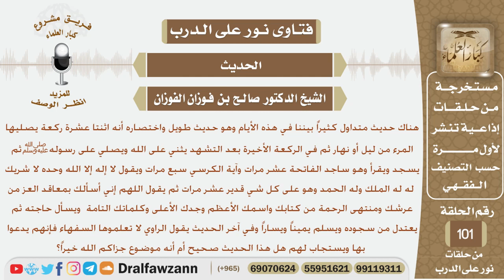ماصجة الحديث الذي يقول (اثنتا عشرة ركعة يصليها المرء في ليل أو نهار...)؟ الشيخ صالح بن فوزان الفوزان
نص السؤال:
هناك حديث متداول كثيراً بيننا في هذه الأيام وهو حديث طويل واختصاره أنه اثنتا عشرة ركعة يصليها المرء من ليل أو نهار ثم في الركعة الأخيرة بعد التشهد يثني على الله ويصلي على رسولهﷺثم يسجد ويقرأ وهو ساجد الفاتحة عشر مرات وآية الكرسي
سبع مرات ويقول لا إله إلا الله وحده لا شريك له له الملك وله الحمد وهو على كل شي
قدير عشر مرات ثم يقول اللهم إني أسألك بمعاقد العز من عرشك ومنتهى الرحمة من
كتابك واسمك الأعظم وجدك الأعلى وكلماتك التامة  ويسأل حاجته ثم يعتدل من سجوده ويسلم يميناً ويساراً وفي آخر الحديث يقول الراوي لا تعلموها السفهاء فإنهم يدعوا بها ويستجاب لهم هل هذا الحديث صحيح أم أنه موضوع جزاكم الله خيراً؟
السيرة الذاتية :
للاشتراك في قناة الشيخ صالح الفوزان

رئيس الفريق
لمشروع كبار العلماء